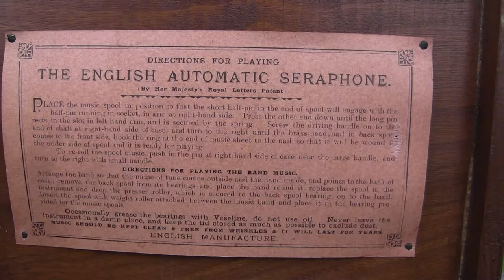20 note Seraphone organette after servicing and bellows cloth re-covering.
This Seraphone organette came in with leaking bellows and some notes that were slow or missing. After stripping the bellows cloth off (which had been replaced in the 1960s), they were re-covered with new material. The reeds were cleaned and the pneumatic action checked and sorted. Now it sounds just as it did when it was new. Visit robbarkerorgans.co.uk to see what we can do for you.